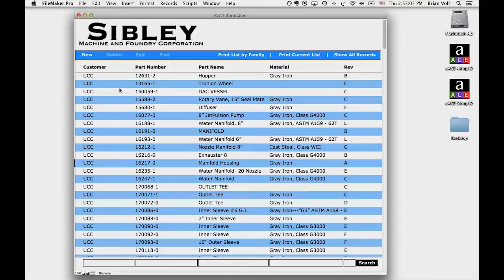FileMaker Developer Career Story: Brian Voll, Man on a Mission!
It all started back in high school when Brian Voss created a tracking database using FileMaker guided by a “How-To” FileMaker book. Today he directs product development at a top FileMaker consultancy based in New York City.

Read Brian's story here: